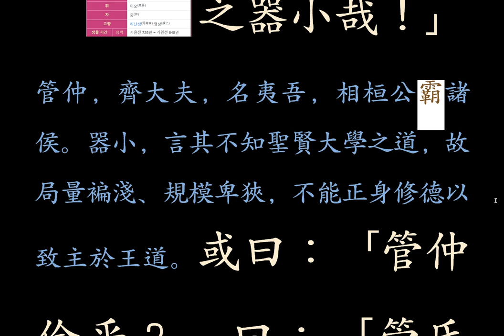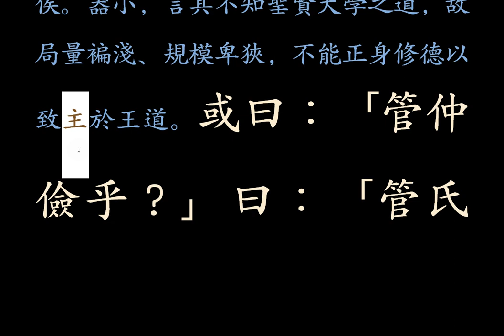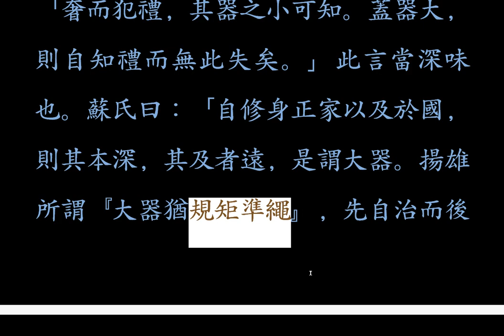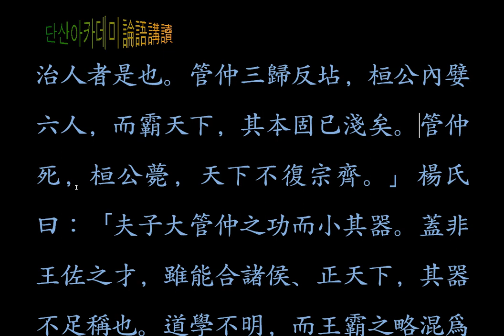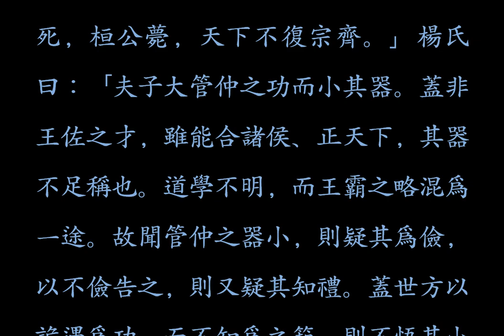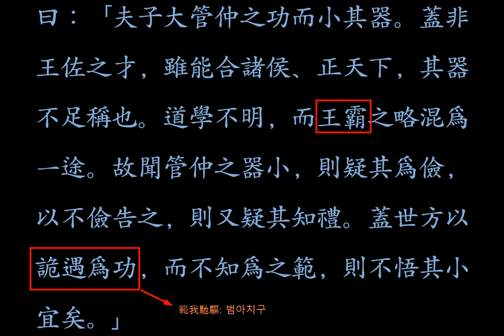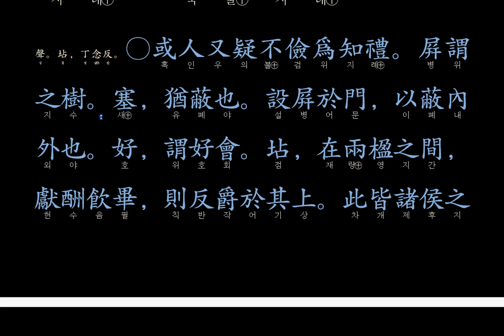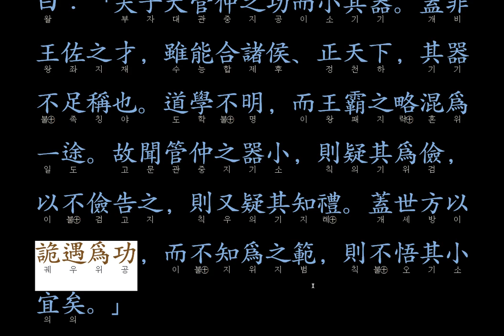논어_팔일 03_22 管仲之器小哉！관중은 그릇이 작구나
八佾-22
子曰：「管仲之器小哉！」 或曰：「管仲儉乎？」曰：「管氏有三歸，官事不攝，焉得儉？」
「然則管仲知禮乎？」曰：「邦君樹塞門，管氏亦樹塞門；邦君爲兩君之好，有反坫，管氏亦有反坫。管氏而知禮，孰不知禮？」

道學不明(도학불명)하여
세상 사람들은 정당한 방법으로 세상을 사는 법을 소호히 하고,
어떻게든 자신의 욕구와 욕망을 채우는 것으로 큰 것이라 생각한다.
성인의 안목에서는 단연코
"그릇이 작다"라는 평을 듣게 되는 이유가 된다.
큰 그릇이 필요한 세상에
작은 그릇들이 판을 치고 있으니
오호라!
슬프기도 하구나.